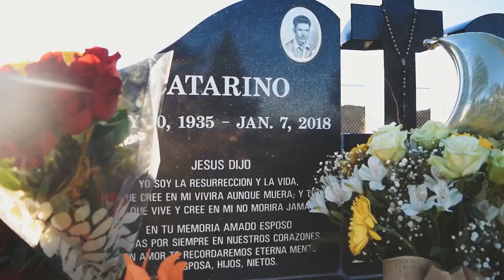Fresh G - Lost Soul (Official Video)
Official music video for my newest track “Lost Soul” (2021)